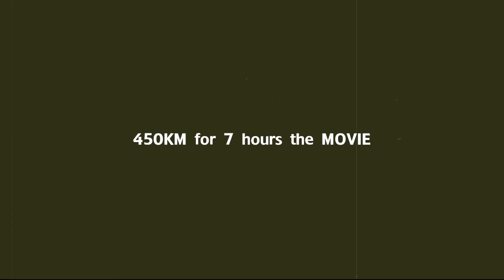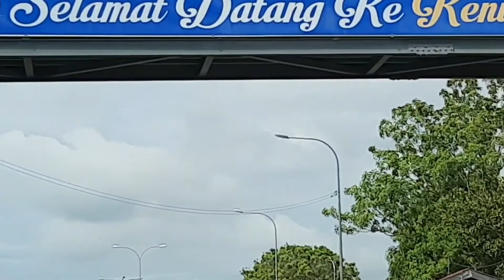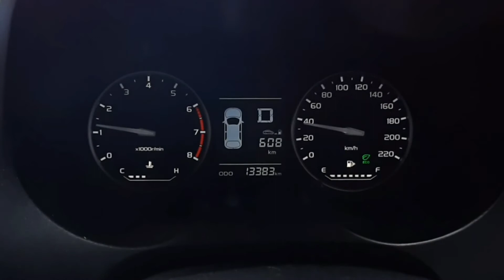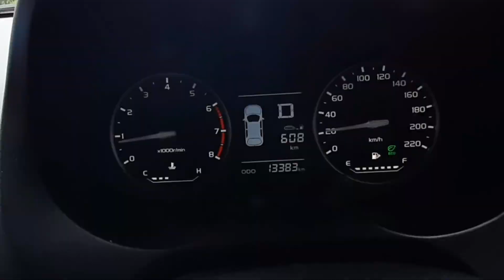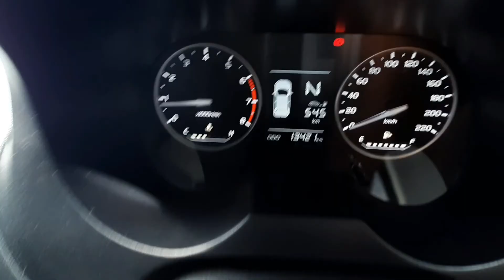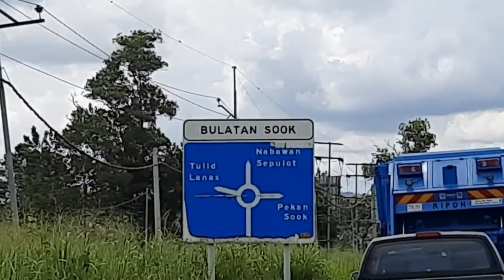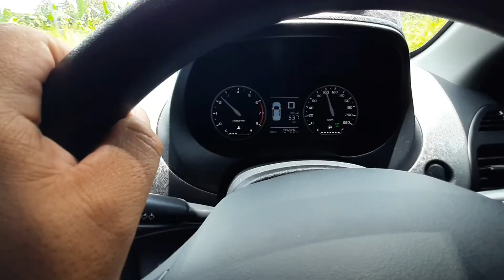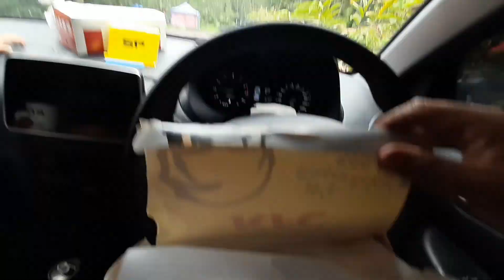450KM in 7 Hours the Movie | Mega Vlog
450KM in 7 hours the Movie

Akhirnya saya berjaya juga membuat mega vlog sebagai percubaan pertama saya. Sebenarnya mega vlog ini adalah perjalanan saya ke Tawau dari Kinarut. Plan asalnya adalah laluan Ranau-Sandakan-Tawau tapi last minit saya tukar laluan Tambunan-Keningau-Kalabakan-Tawau. Saya memang menyimpan impian membuat satu video dalam dokumentari terutamanya perjalanan balik ke Tawau dan perjalanan balik ke Papar. Sebagai percubaan pertama, agak tidak tersusun, insyaAllah di masa akan datang, saya menyusun story line yang ada skrip berbentuk dokumentari sepanjang perjalanan saya nanti.

Vlogging Equipment